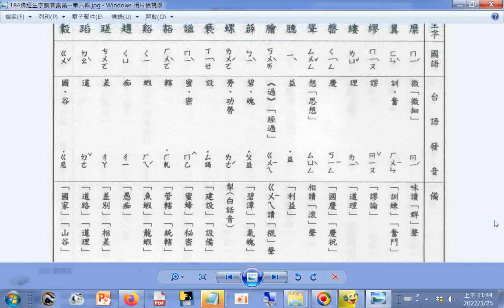查台語、閩南語讀音_17畫...b 糜 糞 繆(ㄇㄧㄡˋ)(ㄇㄡˊ) 縷 罄 聳 臆 膾 薜 螺 褻 謐 豁 谿(ㄑㄧ)(ㄒㄧ) 趨 蹉 蹈 轂 p.184a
p.184a_佛經生字注音與註解(釋提仁主編 國語與臺語適用全冊六輯 06佛經生字讀音集彙 第六輯) Learning Taiwanese